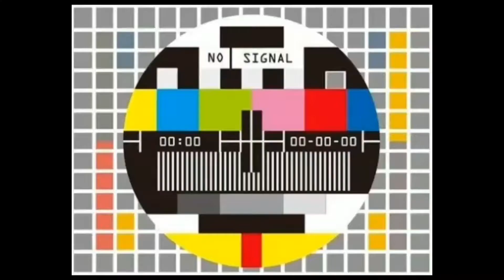30 Day Shoulder/Chest Transformation - DAY 3